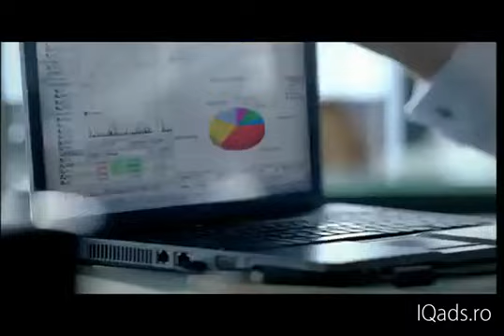9 iulie 2023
cosmote-spiridusul-h264.mp4